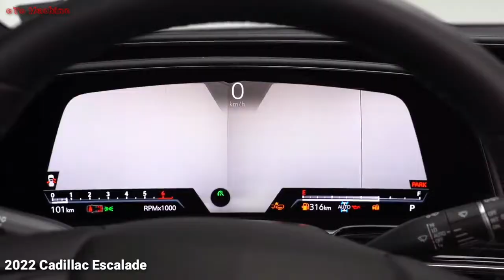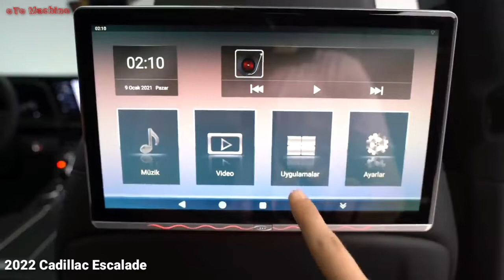Review New 2022 CADILLAC ESCALADE || Luxury American SUV